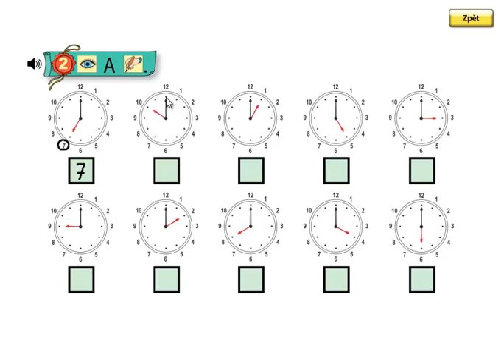Matýskova matematika 2.díl, strana 59, cvičení 2